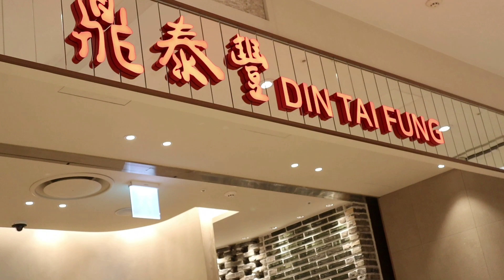부산 중앙동맛집 딘타이펑 샤오롱바오 샤오마이 쩡쟈오 완탕 꿔바로우